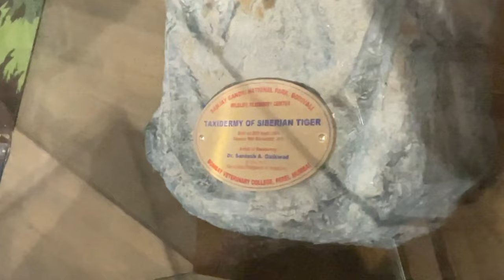नैनीताल में मौसम हुआ सुहाना 😍 | दिखे भालू -टाइगर 😍 | Nainital Weather | Nainital Today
nainital today
nainital today weather
nainital today video
nainital today live
nainital today
nainital today news
nainital today vlog
nainital today episode
nainital today weather news
nainital today update
nainital zoo
nainital
nainital market
nainital lake
nainital road driving
nainital food tour
nainital hotels
nainital today
nainital snowfall
nainital mall road
nainital live video today
nainital
nainital news
nainital tourist places
nainital vlog
nainital today 20 april 2023
nainital today weather
nainital today live
nainital today news
nainital today video
nainital today 2023
nainital today vl0g
nainital today episode
nainital today update
nainital mall road
nainital mall road video
nainital mallital
nainital mall road hotel
nainital mall road market
nainital mall road day view
nainital mall road today
nainital mall road hotel price
nainital mall road news today
Ajjukvlogs
nainital hotel
nainital hotels rates list
nainital hotels on mall road
nainital hotels near naini lake
nainital hotels for couples
nainital hotel with parking
nainital hotels near mall road
nainital hotel himalaya
nainital hotel view